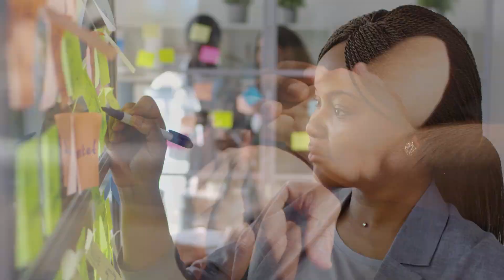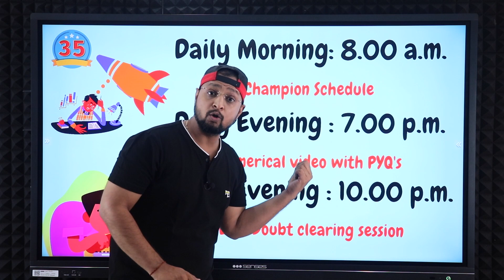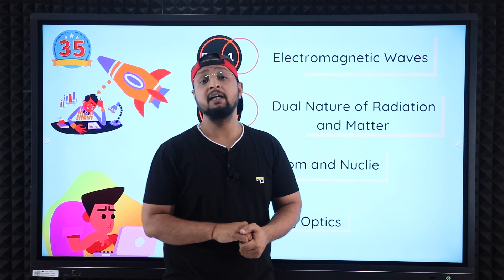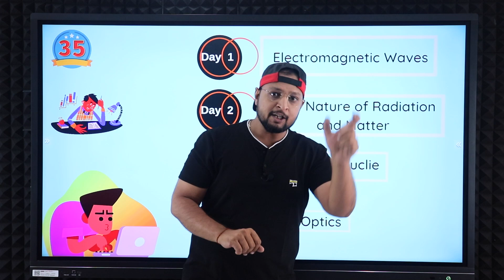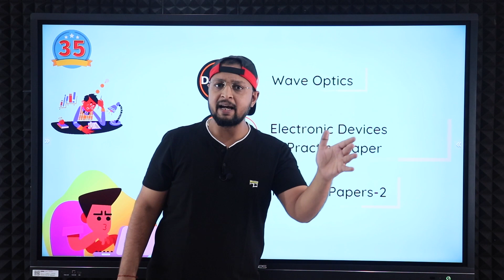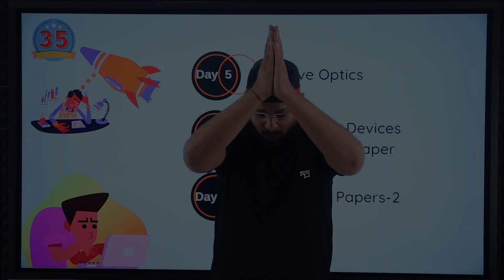Last 07 Days Strategy For Physics Exam | Exam Tips 2021-22 | Physics Baba 2.0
PHYSICS BABA 2.O

1️⃣:➡Download The Physics Baba 2.O App.
2️⃣:➡ Physics Baba 2.O Telegram Group For Doubts.